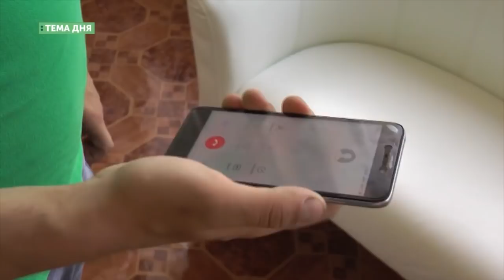Тема дня. Верховинський рекет VS чемпіон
Слідом за світовим визнанням – погрози від рекетирів. 20-літній чемпіон світу із паралельного слалому Михайло Харук заявляє про тиск, погрози та вимагання від верховинських молодиків. Фізичне насилля над юнаком підтверджують й рідні спортсмена.